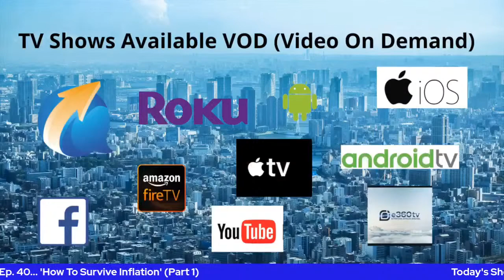S. 5 Ep. 40... 'How To Survive Inflation' (Part 1)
In this episode, Charlene and Jim will share some information on HOW we can start looking for ways to trim our budget.  And HOW not to let things that are beyond our control destroy our attitude in life.